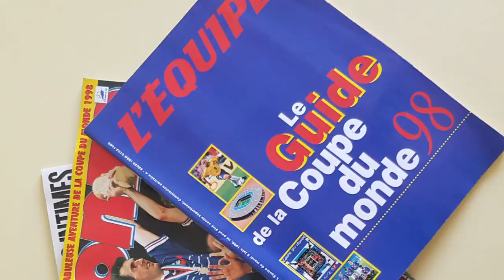4 magasines Fotball 1998 COUPE DU MONDE 98. Bon état général (2×équipes)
4 magasines Fotball 1998 COUPE DU MONDE 98. Bon état général  (2×équipes)